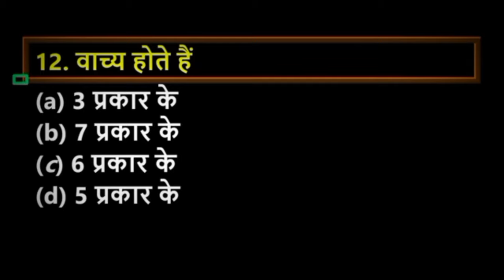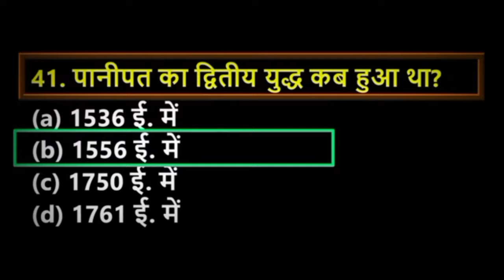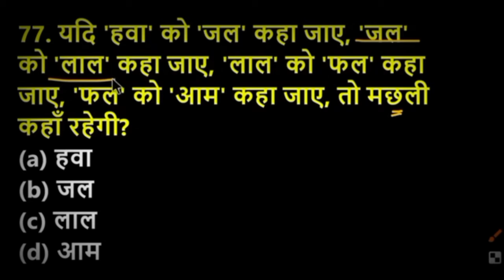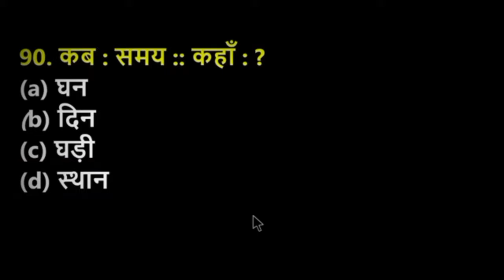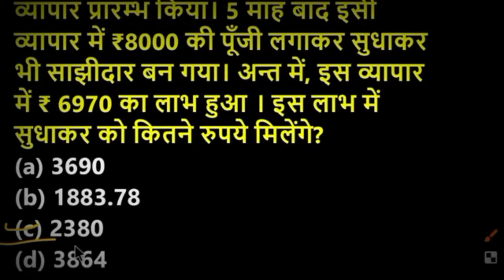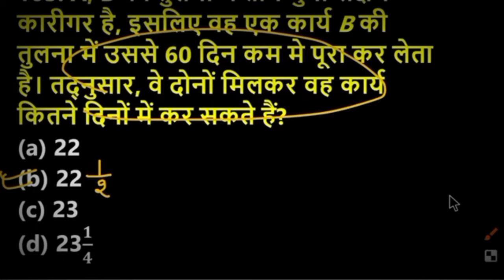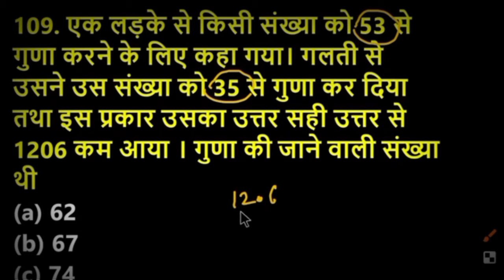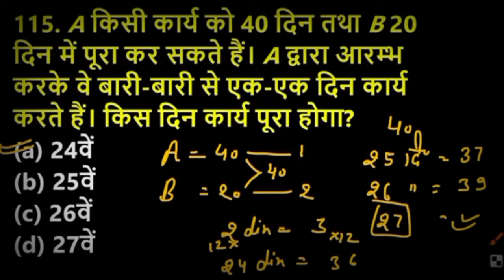UP POLICE CONSTABLE 2024 / Super Sunday Full Mock Test / MATH, Reasoning, Hindi, GK/GS 10